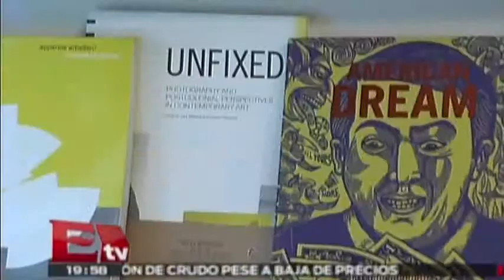Feria de libros de arte en Guadalajara / RSVP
27 de noviembre del 2014

27 de noviembre del 2014

Programa: RSVP.
Conductor: Jessica y Regina.
Horario: Jueves @19:30-20:30.